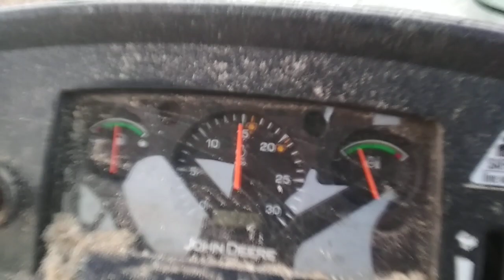मध्य प्रदेश में पहली बार सबसे कम समय में, कम लेबर मै जादा फसल निकालने बाला Malwa multicrop thrasher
कम समय में ज्यादा फसल निकालने वाला मालवा मल्टी क्रॉप थ्रेशर ,यह गेहूं और धान दोनों के लिए बहुत ही शानदार है ,इसके नाम से ही पता चलता है कि मल्टी क्राप मतलब सभी प्रकार की फसलों की गहाई की जा सकती है Malwa multicrop thrasher with john deere 5105 price 30000